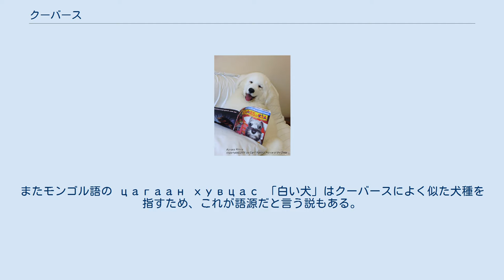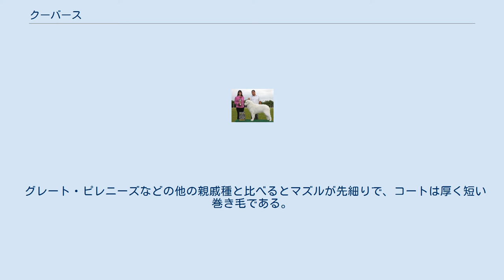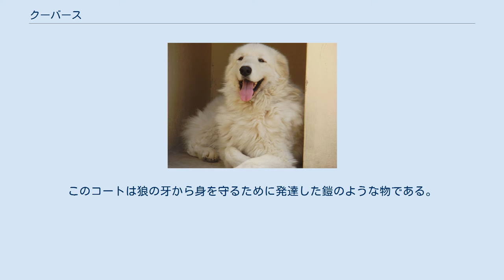クーバース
クーバース クーバース（英語: Kuvasz）/ クヴァス（ハンガリー語: kuvasz）とは、ハンガリー原産の護畜犬種である。
犬種名の語源は不詳である。
一説では古テュルク語の küvez「誇り高い」から来ていると言う説もあるが、この語はキプチャク語の qubas という犬種名とも関りがあると考えられている。
これらの語はペルシア語の kuwāsa「質、財」からの借用語なのかも知れない。
しかし、この語は単に犬の鳴き声の擬声語から作られたという説もある。
またモンゴル語の цагаан хувцас 「白い犬」はクーバースによく似た犬種を指すため、これが語源だと言う説もある。
 数千年前から中央アジアから西アジアにかけての遊牧民の間で家畜を守るための飼われてきた大型犬の子孫で、チベタン・マスティフなどに起源を発する。
東方（ウラル山脈南方）から騎馬民族であるハンガリー人（マジャル人）が895年頃中央ヨーロッパのカルパチア盆地に浸入し、そこに新たな祖国を建国（征服定住）したときにクーバースはマジャル人と共にやってきたとされている。
クーバースは牧羊犬として、羊を狼や家畜泥棒から守るのに使われていた。
ホワイトのコートは夜間でもはっきりと見えるため、もし羊泥棒などが侵入してきたとしても主人に犯人と間違われて誤射殺されないようにするために好まれて固定された。
17世紀頃になると羊飼いだけでなく一般の人もクーバースをガードドッグとして使うようになり、本種は国内外に知られるようになり少数が原産地外へ輸出された。
 グレート・ピレニーズなどの他の親戚種と比べるとマズルが先細りで、コートは厚く短い巻き毛である。
このコートは狼の牙から身を守るために発達した鎧のような物である。
顔と耳、脚の前部を除く全身がこのコートで覆われている。
毛色はホワイト若しくはクリームである。
飾り毛のない垂れ耳、ふさふさした垂れ尾でがっしりした体格をしている。
体高は雄71～75cm、雌66～70cm、体重は雌雄共に30～52kgの大型犬である。
性格は知的で自己犠牲の精神を持ち、忠実である。
友好的でしつけの飲み込みも早いが、家族に危機が迫ると勇敢に立ち向かう。
なお関節疾患にかかりやすいため、大型犬種ではあるがあまり多くの運動量を必要としない。